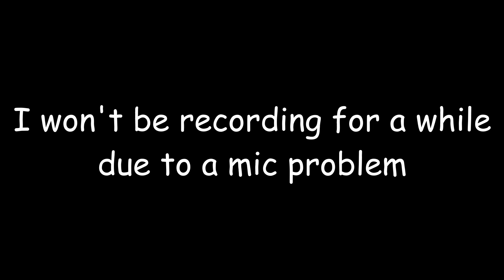Terraria is fun...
Messing around (and dying) with ItsDeadduck!
Sorry for the low quality I will resolve this issue next time